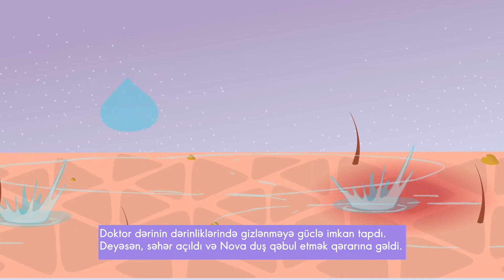Doktor Eyc. 2-ci bölüm